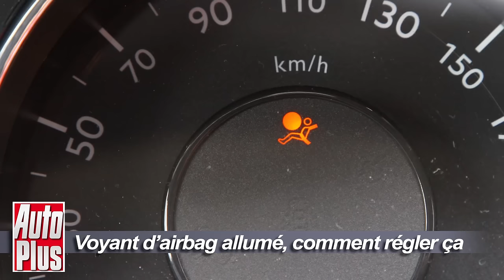Tuto : Voyant d’airbag allumé, comment régler ça [vidéo]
Tuto : Voyant d’airbag allumé, comment régler ça ? Auto Plus vous explique la procédure en vidéo.